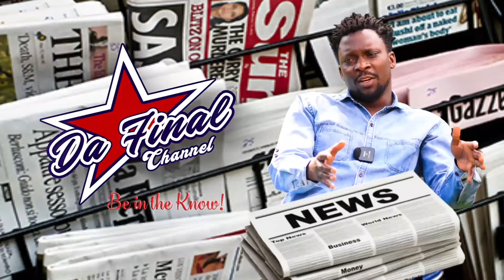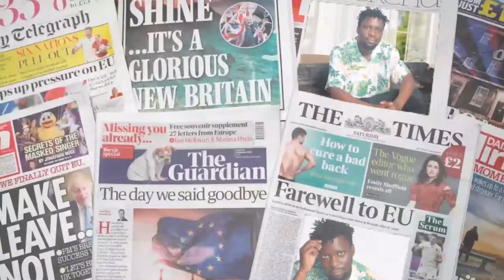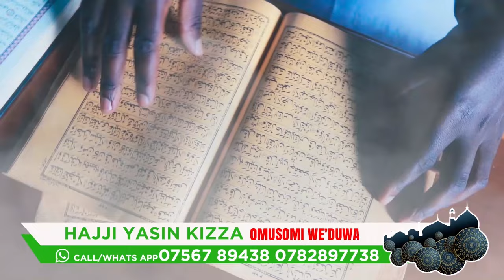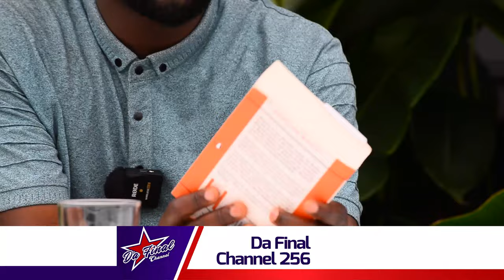FRANK NTAMBI KU SENYONYI LUBOWA HOSPITAL BYA MPUNA. BOBI WINE AWARDS, ZIREESE NTALO KU PRESSURE 247